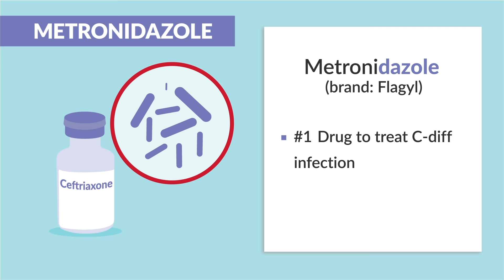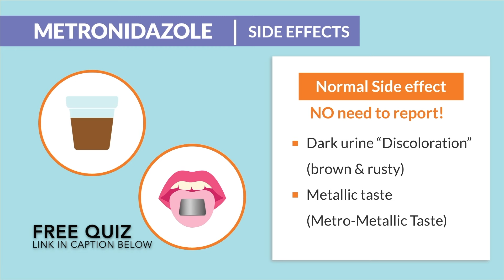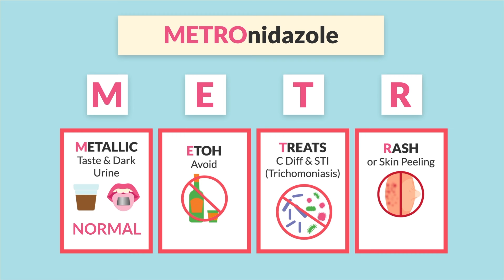Pharmacology - Metronidazole Antibiotics nursing RN PN NCLEX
100 videos not on YouTube

🚨Get more in our Nursing School Streaming Pass
- 1,000 More Videos NOT on Youtube
- 800 + Study guides & NCLEX STYLE QUESTIONS
- New App for iPhone + Android !

NCLEX App for RN & PN - 1,500 questions, visual detailed rationals

A message from Mike Linares, founder of SimpleNursing
Since 2012, I started to do mini lectures from my parents in home library, armed with a $30 white board from Walmart & a sock to erase the board.  Since then I have created over 1,200 videos, only 20% which live on YouTube, and have helped over 1,000,000 nursing students pass their NCLEX, HESI, ATI, and Kaplan proctor exams. Thank you for the continued support and love as we strive to help LPN, LVN and RN students become licensed nurses!

Thank you for the support! Don’t be scared, BE PREPARED!